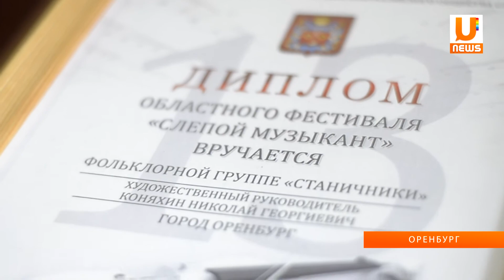Слепым музыкантам негде репетировать